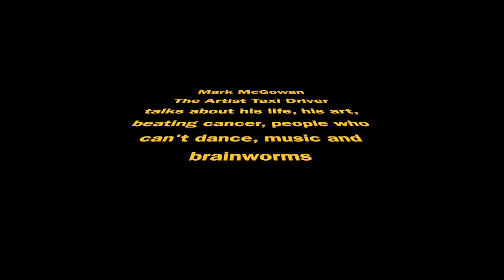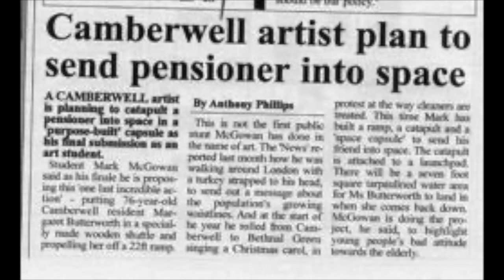Mark McGowan (Artist Taxi Driver) chats with Michael Holland(Southwark News)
Ibiza. In competition with Rembrandt. Beating cancer. Shame Art. Wardrobe Gallery. Superloop. Music and well-being. Brain worms. Take That. Alexander Brenner.